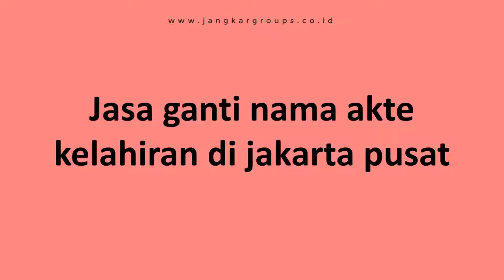Jasa ganti nama akte kelahiran di jakarta pusat